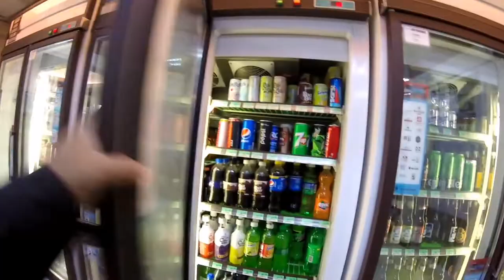Sa Wakas Bagong Helmet / MICHELYN MOTOR ACCESSORIES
May bago na akong Helmet mga Ka Lakwatsa!! yeheyyyy Panuorin hanggang dulo upang malaman paano ko nakuha ang bagong helmet :)

Maraming salamat Boss Michael Julian of MIchelyn Motor Accessories sa aking bagong helmet.